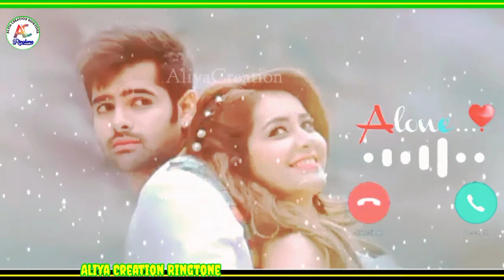South Famous Ringtone || Mr. Shankar Music Ringtone || Bgm Music Ringtone || Alone Ringtone || Aliya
ringtone_15 august_status
15_august_ringtone _music
sad ringtone | 2021 🐦 birds song ringtone |

video is for educational purposes only. copyright disclaimer under section 107 of   act 1976, such as criticism comment, news reporting, scholarship, and research. fair use a use permitted by es copyright statute that might otherwise be infringing non-profit educational or personal use tips the balance in favour of fair use.

tags.
eid_mubarak status song
happy_birthday_to you shahabuddin
happy birthday shahabuddin siwan
happy birthday shahabuddin image
kgf mom ringtone
kgf bgm ringtone
kgf ringtone
@kgf_mom ringtone sad
kgf_mom_ringtone 2020
kgf_mom ringtone remix
kgf mom ringtone piano
teri mitti,
ek pal chain na aawe ki sajana tere bina
feeling ringtone dj,
new sad ringtone,
feeling ringtone mp3,
feeling ringtone song,
feeling ringtone music,
feeling ringtone tamil,
feeling ringtone remix,
feeling ringtone hindi,
feeling song ringtone,
feeling song ringtone dj,
feeling ringtone status,
feeling full ringtone,
new sad ringtone 2020,
feeling song ringtone mp3,
feeling song ringtone app
new whatsapp status 2019
bewafa status
flute ringtone
flute ringtones,
tamil flute ringtone,
telgu flute ringtone,
flute bgm ringtones,
famous flute ringtone,
best flute ringtones,
flute ringtones 2019,
tum mile flute ringtone,
#5 best flute ringtones,
top 5 best flute ringtone
best flute ringtones 2019,
romantic flute ringtones,
#5 best flute ringtones 2019,
tik tok ringtone,
iphone ringtone remix,
iphone ringtone,
#100 gecs ringtone,
#100 gecs ringtone remix,
set any song as ringtone,
iphone ringtone trap remix,
trap ringtone,
ringtone remix,
apple ringtone,
ios 13 ringtones,
ringtone 100 gecs,
iphone ringtone trap
how to get ringtones
free_ringtones ios 13,
ringtone_remix_100 gecs,
free iphone ringtones,
make iphone ringtones,
iphone free ringtones,
best famous ringtones,
famous ringtones 2019,
hindi ringtone 2020,
hindi ringtone,
hindi song ringtone,
ringtone song,
ringtone 2020,
new ringtone,
sad ringtone,
love ringtone,
mobile ringtone,
tingtone 2020 hindi song love,
latest bollywood ringtone,
best ringtone,
ringtone music,
ringtone 2020 mp3,
ringtone 2020all
ringtone romantic
nepali ringtone
nepali sms ringtone
nepali song
pawan singh bhojpuri ringtone
barish song pawan singh ringtone
pawan singh